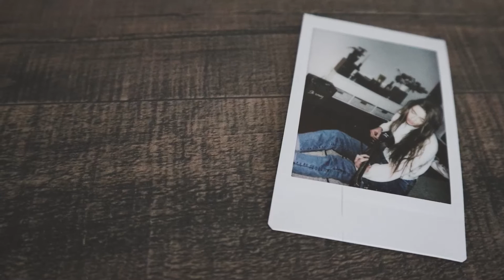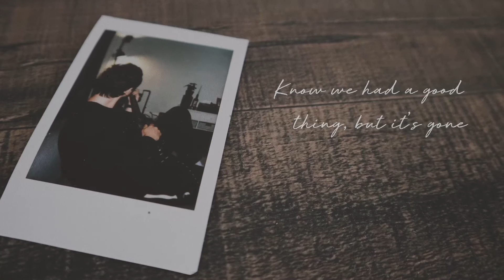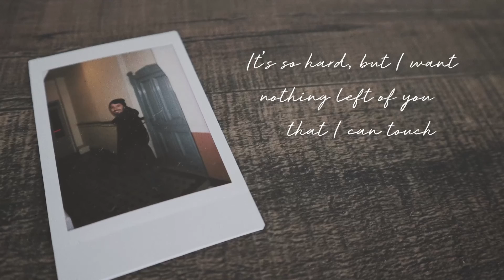Vic Allen | Pictures of Us (Lyric Video)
Produced by Barnabas Shaw. Written by me.